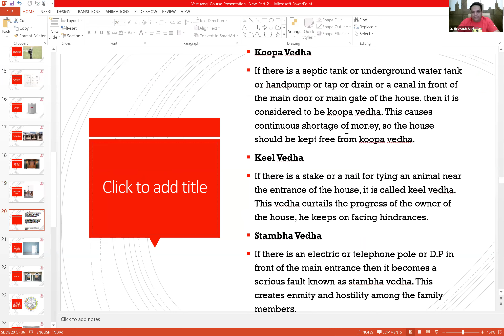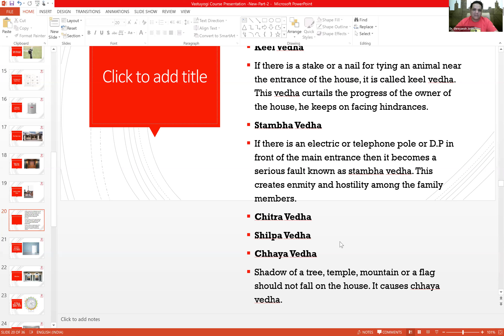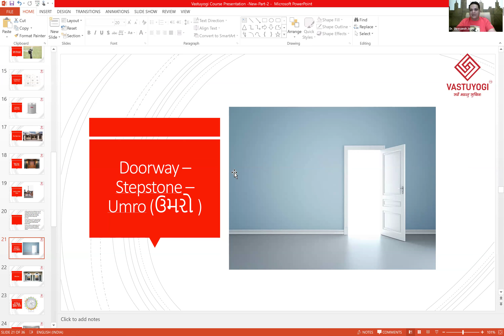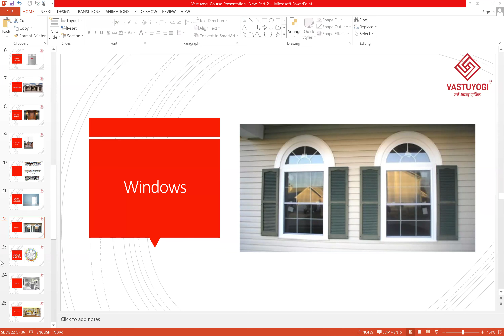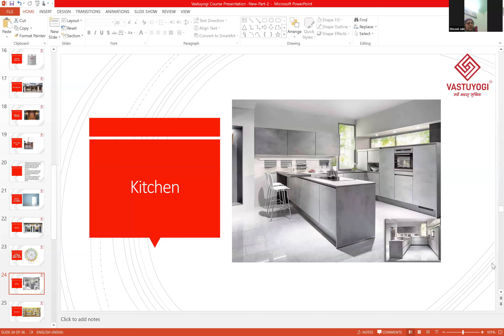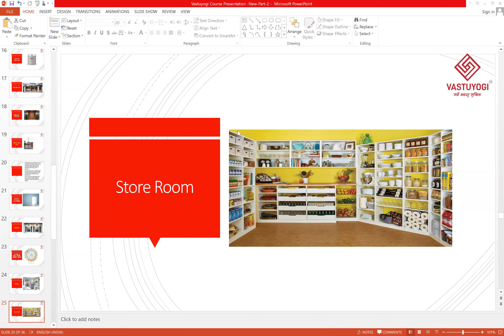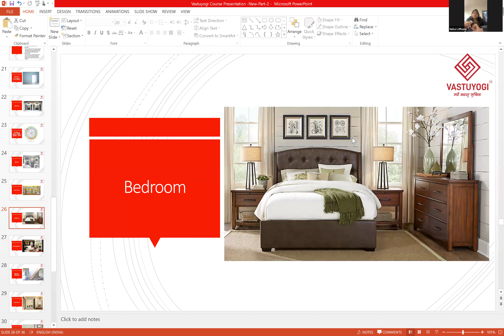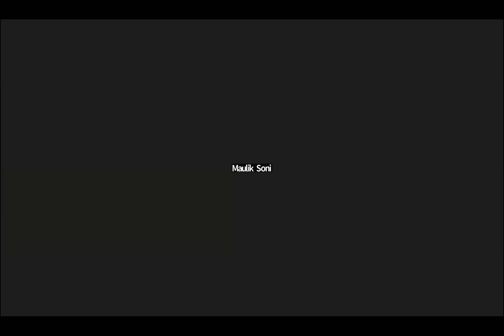Best Online Vastu Course for Free on Air. Class-10, Date : 19-01-2024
Vastu Vedha on Doors , IDeal place for kitchen , water tanks , main door , ideal place for bedrooms , effects of bedrooms in each direction.